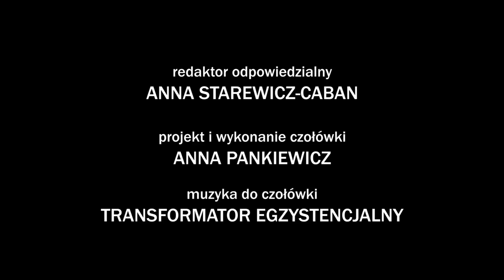Nowohucka Kronika Filmowa nr 642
MŁYN LELITÓW
Kazimierz Kubrak, przewodnik i pasjonat Nowej Huty, oprowadza nas po Młynie Lelitów w Bieńczycach. Dziś jest w stanie ruiny, głównie w wyniku pożaru, który wybuchł w 2010r. Zmiany są nieodwracalne, więc prawdopodobnie wkrótce zostanie rozebrany. Jednak stąpając po starych deskach, stąpamy po historii sięgającej XV wieku. To wtedy powstał pierwszy młyn nad Młynówką.

SZEF KUCHNI
Jan Rusinek przez wiele lat był szefem kuchni mieszczącej się przy alei Róż ekskluzywnej restauracji Arkadia. Arkadia działała w latach 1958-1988, słynęła z bardzo dobrej kuchni, wyjątkowej obsługi i eleganckich wnętrz. Pan Jan opowiada o pracy w restauracji, niezwykłej atmosferze, znamienitych gościach, a przede wszystkim o smakowitych daniach, które tam serwowano.